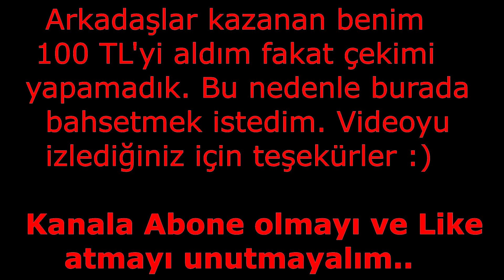5 GÜN BOYUNCA SU İÇMEK !! SU DİYETİ !!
Arkadaşlar bugün sizlere kuzenimle yaptığımız "Su Diyeti" aynı zamanda 4.Vlog umu paylaşıyorum. Umarım başarılı ve eğlenceli bulursunuz. Videoda da bahsettiğim gibi  eğer ki videomuza 100 Like gelirse yeni Vlog sizlerle beraber olacak. İyi seyirler..

❓ Intercity Tv Kimdir ?
Selam ben Şevket Alp D. (Intercity Tv). Kanalımızda genelde Pubg Mobile ve Pubg videoları bulunup, başka oyunlarında eğlenceli videoları  bulunmaktadır. Sizlere en iyi, en kaliteli ve en eğlenceli videolar sunmak için çok çalışıyoruz. Videolarımızı  beğenip veya beğenmeyip yorumlarda eksiklerimizi belirtebilirsiniz.
Videoları Paylaşan candır !!!